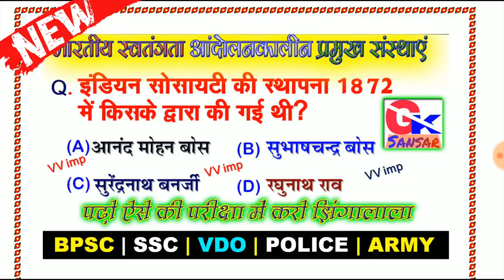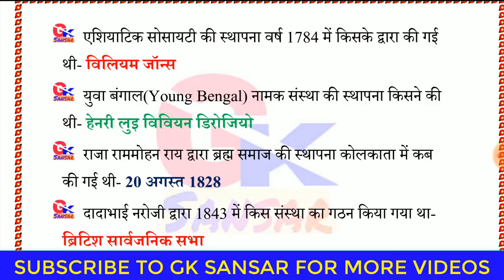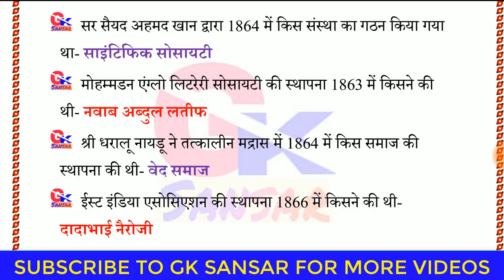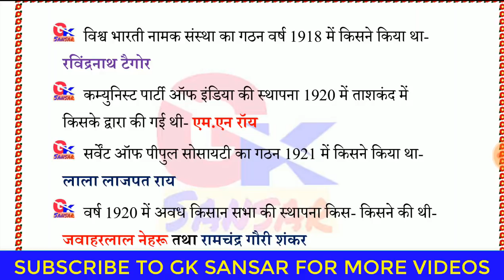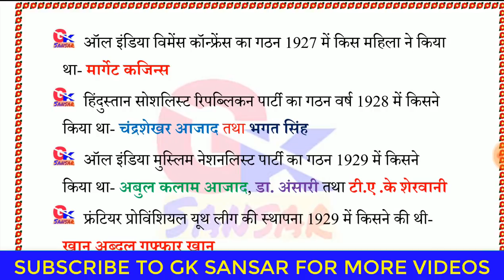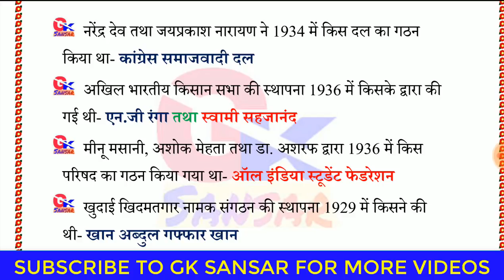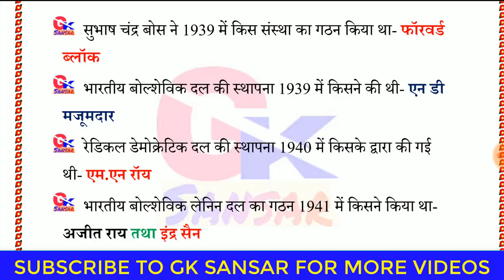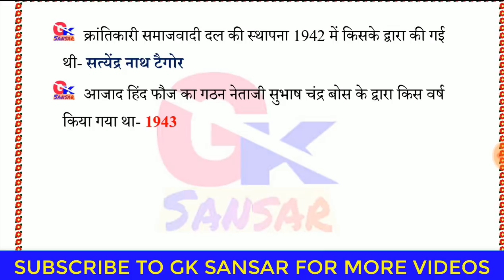History gk | Modern History -भारतीय स्वतंत्रता आंदोलनकालीन संस्थाएं | Most imp one liner Questions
भारतीय क्रांतिकारी आंदोलन भारतीय इतिहास का स्वर्ण युग है। भारत (यतीन्द्रनाथ मुखर्जी)की धरती के जितनी भक्ति और मातृ-भावना उस युग में थी, उतनी कभी नहीं रही। मातृभूमि की सेवा और उसके लिए मर-मिटने की जो भावना उस समय थी, आज उसका नितांत अभाव हो गया है।

क्रांतिकारी आंदोलन का समय सामान्यतः लोगों ने सन् 1857 से 1942 तक माना है

Whatsapp Group. To join whatsapp your name and city on